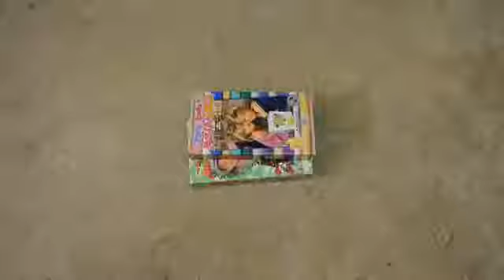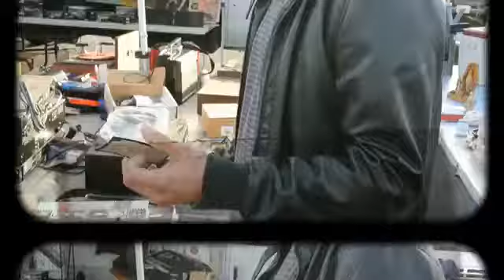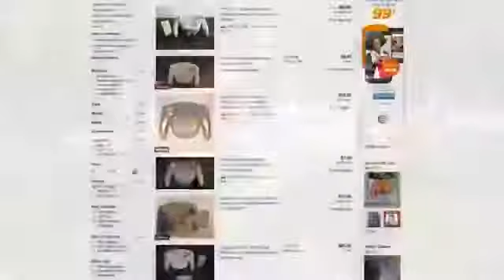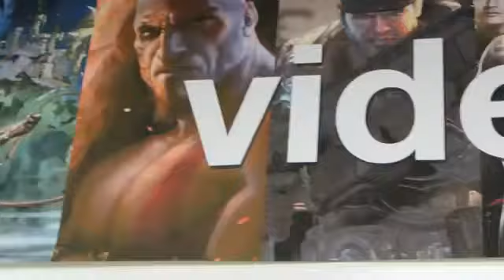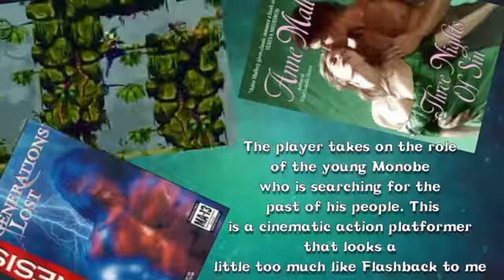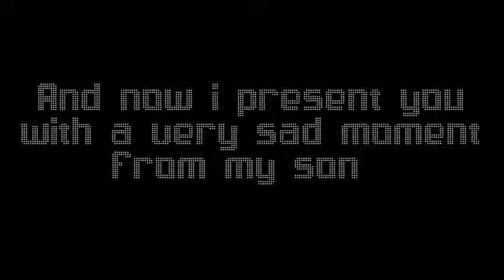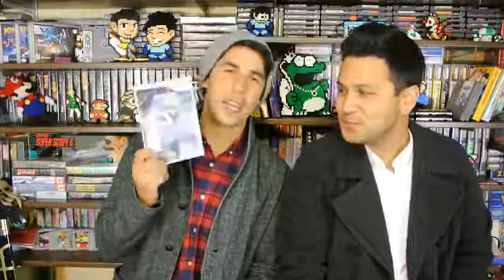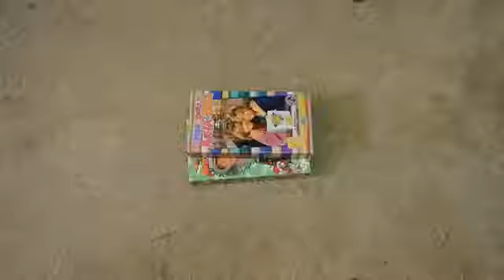TheNesPursuit - Episode 44 - Credit Card FAIL!